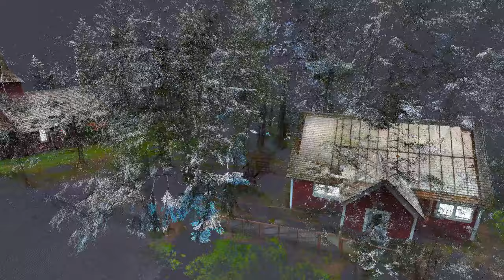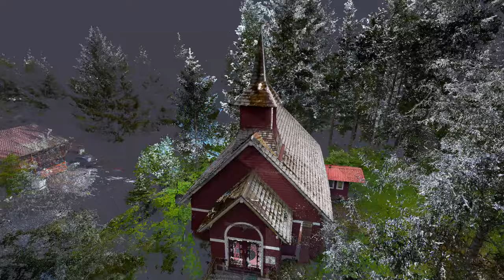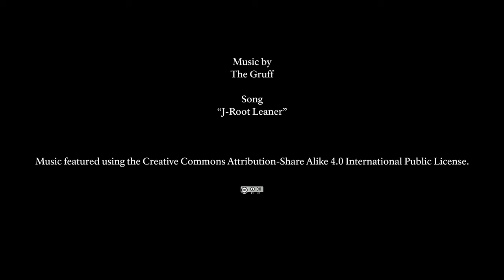HABS Fly-through of Red Dragon Club House and St. George's Episcopal Church, Cordova, Alaska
Construction of what would become the Copper River & Northwestern Railway, built to provide access to the recently-discovered copper lodes at Kennecott, 196 miles inland,  was begun in 1906.  Michael J. Henley, who had recently completed the White Pass & Yukon Railroad to serve the Klondike gold rush, chose a terminus location on Orca Inlet off the Gulf of Alaska, near the native village of Eyak.  Henley named the new town which sprung up around his construction headquarters “Cordova,” from the original name given the bay by the Spanish explorer Salvador Fidalgo in 1790.

Visiting Eyak in 1907, Episcopal missionary the Rev. E. P. Newton realized the pressing need for a social hall to serve the hundreds of construction and railway workers.  Thus construction of the one-room, wood frame building known as the Red Dragon Club House was begun the following summer.  Opening on 14 July 1908, the Red Dragon was the second completed building in the new Cordova town site, and soon became the town’s center of social activities, hosting events such as dances, theatrical performances, ice cream socials, boxing matches, and, on Sundays, church services and Sunday school.  Open daily until midnight, the club house offered comfortable chairs, a large stone fireplace at the west end, a piano, a pool table, and a 600-volume library.

The adjacent St. George’s Episcopal Church was dedicated on Easter Sunday, 20 April 1919.  The design of the church is attributed to the Rev. Eustace P. Ziegler, who had trained as an artist in Detroit before relocating to Cordova in 1909.  St. George’s was dedicated to the memory of Erastus Hawkins, Chief Engineer of the Copper River & Northwestern Railway, and funded in part by a large contribution from the Kennecott Copper Corporation.  The church was built of wood frame construction on a concrete foundation, and sided with shingles on the exterior.  The interior was sheathed with plywood panels and battens, stained dark brown.

In the mid-1940s, following the decline in Cordova’s economy precipitated by the closure of the Kennecott mines in 1938, the Red Dragon was remodeled to serve as a rectory for the church.  At some point in the mid-twentieth century, both a kitchen and bathroom were installed and, with the establishment of a public library in Cordova, the bookshelves and books were removed.  Following a fire in the late 1950s, the stone fireplace was removed.

Threatened with demolition by the State Highway Department in 1964, Cordovans rallied to save their oldest standing building, and in 1982 the Red Dragon, together with St. George’s, was placed on the National Register of Historic Places as the centerpiece of the Red Dragon Historic District.  Today St. George’s and the Red Dragon continue to play a vital role in Cordova, providing social services and serving as important community gathering places.

HDP architects Jeremy Mauro, John Wachtel, and Mark Schara captured data using a combination of traditional hand measuring together with high-definition surveying. A Leica Scanstation C10 3-d laser scanner was used to create the point cloud, rendered with applied panophotographs in Leica Cyclone. The fly-through animation of the point cloud was executed in Pointools by Jeremy Mauro.

The video contains no spoken word. and is best viewed in HD or at a high resolution setting. To change the viewing setting on YouTube, click on the "gear" icon at the bottom of the viewing window and adjust the resolution to a higher setting.

Learn more about the Historic American Buildings Survey (HABS) of the Heritage Documentation Programs